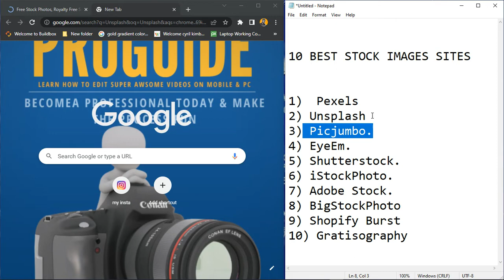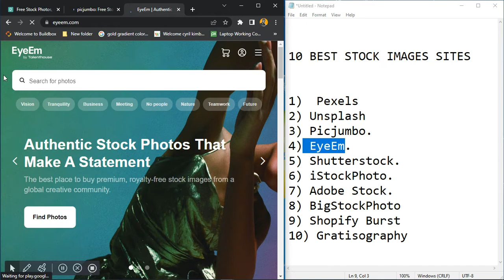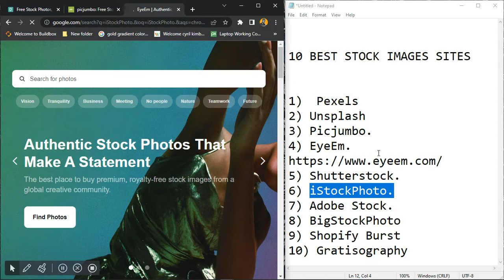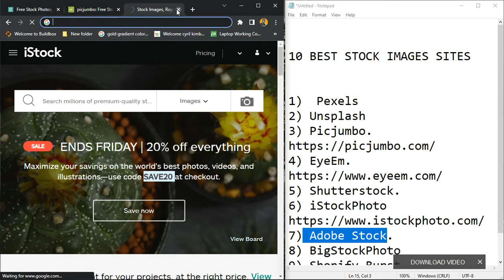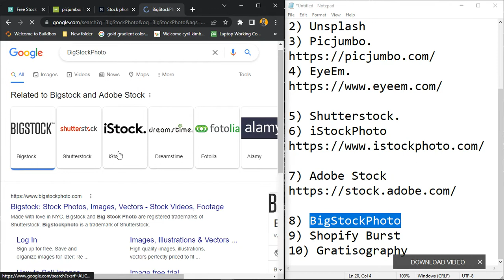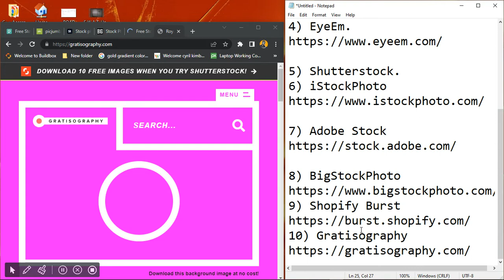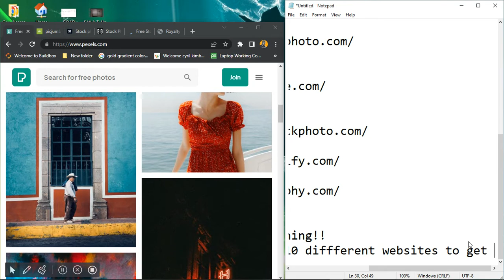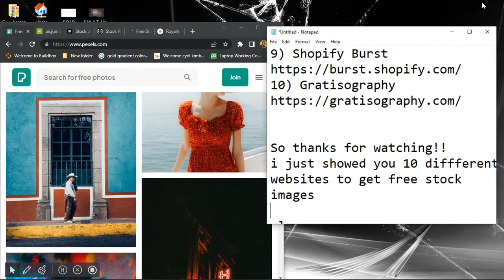10 BEST STOCK IMAGES SITES | 10 best stock photo websites 2022 (Free Download)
These are the 10 best FREE STOCK PHOTO websites.  In this video, I will show you the Top 10 websites with free high-quality stock images for use on websites, blogs, YouTube videos or any other type of project that you're working on.
 The photos on these sites are free from any copyright restrictions, which means you can copy, modify and use these images without asking for permission
Using stock photos for your projects doesn't have to be expensive, thanks to the many great websites that give you access to millions of stock images for free.

10 BEST STOCK IMAGES SITES

2) Unsplash.com

3) Picjumbo.

4) EyeEm.

5) Shutterstock.com

I just showed you 10 different  websites to get free stock images